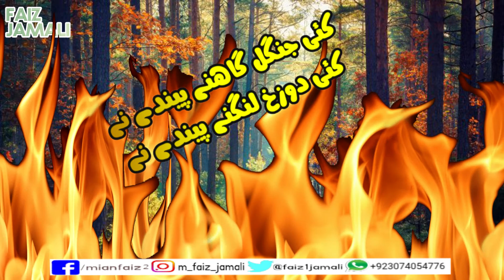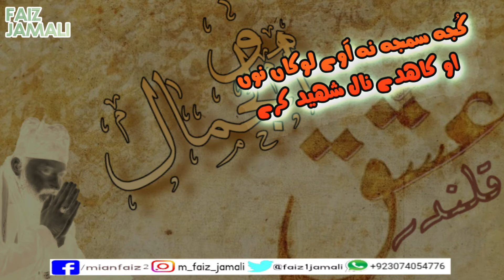kalam e ishq Jy tu vikya ishq bazar v nahi Azam chishti rh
islamic videos , sufism in islam urdu